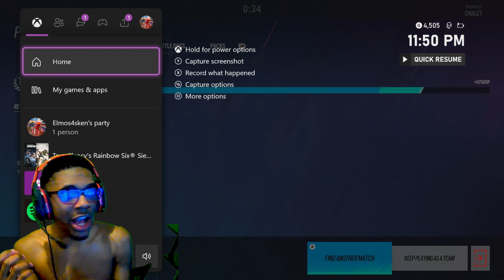How to SOLO QUEUE to Champion and WIN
Join this channel become a part of my community man get early access to video you can play with me get 1 on 1 help all just for five dollars click the link below

Sensitivity:
Play Paddles
H: 50
V: 25
Controller ADS: Standard
ADS: 1x 23 2.5x 40 3.5x 41 5.0x 42 12.0 x 64
DZ: 10 (L) | 5 (R)
Brightness: 65
FOV: 90
C Rotations
Game: Rainbow Six Siege
Platform: Xbox

Tag 🏷️

Console tips rainbow six, aiming tips rainbow six, be good on console rainbow six, how to be better rainbow six, win against try hards rainbow six siege, how to hold angles in rainbow Six, how to beat sweaty tryhards, how to be a champion, how to get to champion rank, chill montage, tryhard montage, how to never miss in rainbow Six, how to have consistent aim in rainbow six, rainbow Six Siege best Settings xbox one, best ro settings, best Settings Rainbow six siege
Rainbow six siege best console settings, Rainbow six siege god, Rainbow six siege diamond, Rainbow
Rainbow six siege god, R6 qod, R6 ps4 god, Rainbow
R6 Ranked. R6 Casual, Best diamond player, Best diamond console player, Ps4, Ps4 diamond, Best
diamond player, Retnoow
or trage gameplay, Wind

diamond
leaning without aiming console How to get good at rainbow stx stege how to play smart in rainbow six siege how to flick r6 n plays r6 Road to diamond r6 xim apex r6 xim4 R6 rainbow six siege xbox. rainbow
six siege xbox one x, rainbow six slege xbox one s, how to get diamond rainbow six siege xbox. how to get
4, Rainbow six siege xim 4, rainbow six siege xbox update, rainbow six siege xbox multiplayer, rainbow six
qet console hacks xbox rainbow six siege, buck, ash
acog, bandit acog. jager acog, smgll acog, smoke Description
4, Rainbow six siege xim 4, rainbow six siege xbox update, rainbow six siege xbox multiplayer, rainbow sIx
siege exploit, rainbow six siege console, how to get console hacks xbox rainbow six siege, buck, ash
acog, bandit acog. Jager acog, smgll acog, smoke acoq, vanilla siege console, rainbow six siege stream
siege how to play better Best champion sensitivity.
Best console settings best controller sensitivity